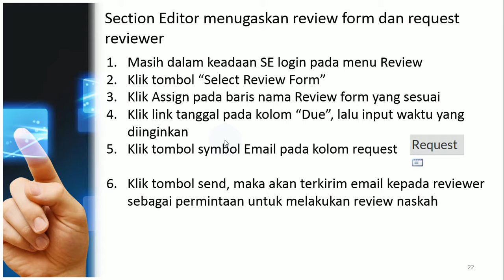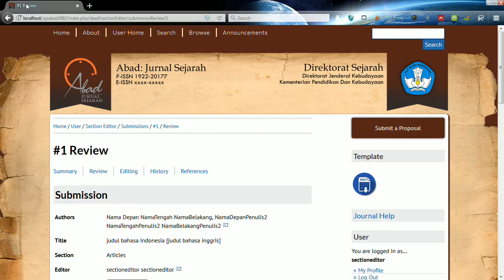TUTORIAL PROSES PENERBITAN OJS 2 #11 - SE SELECT REVIEW FORM & ASSIGN REVIEWER